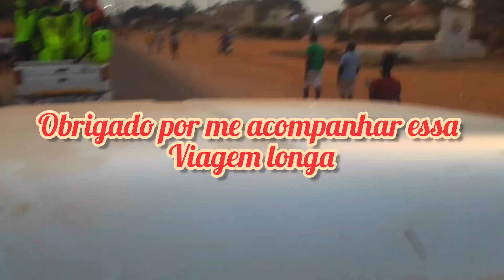o percurso da seleção de Mocubela a Ilê.